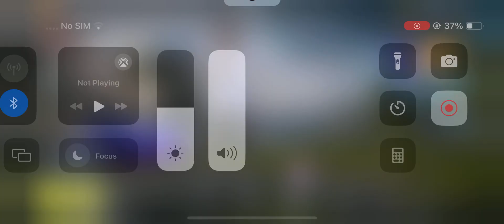HDR🥵4K UNEDIT EMOTE PACK SOLO😍Android Lobby Video Edit😈||bast pump Xml@dakugaminggggg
Socials :

DEVICE ; MOTOZ4 RAM 8 128👈🥵

khalid editz
khalid
money heist
money heist free
Netflix free
mythic fashion
lobby video
attitude lobby video
crate opening
Netflix
Amazon prime
web series
Trending
trending boy
india
best gameplay
best channel
bachpan k pyaar
yoo jodinder
mythic fashion
mythics
pubg best dresses
pubg dresses
bgmi hackers
bgmi HACKES
explore
reel it feel it
best games
best account of bgmi
mythic nametag
trending songs
CRATE opening
premium crate
classic crate
lucky crate
pubg crate
supply crate
pubg global
pubg Vietnamese
pubg korean
bgmi
game for peace
conqueror push
collab
bgmi clips
bgmi funny
pubg funny
pubg memes
bgmi memes
Zakir Khan
Tanmay bhat
stand up comedy
AIB
harsh Gujral
Bassi singh
sakt launda
material New ump45 crate opening
Allu Arjun
Parthasarathy
ParthasarathyMahesh Ghattamaneni
Ramanaidu Daggubati
Saravanan Sivakumar
Rashmika Mandanna
Samantha Ruth Prabhu
NayantharaTrisha Krishnan⚡pubg lobby video XML like pc
 motion lobby video editing
pubg pc after effect tutorial
mobile lobby video editing pc
pubg lobby video editing mobile
pubg lobby cc xml like alight p
pubg lobby cc xml like alight
pubg lobby pumps xml like alight
pubg lobby video XMLalight
lobby video
pubg mobile
EMOTE pack lobby video
lobby video
alight motion
Android alight motion
lobby video
daku gameinggg
pubg mobile lobby video editing
khalideditz